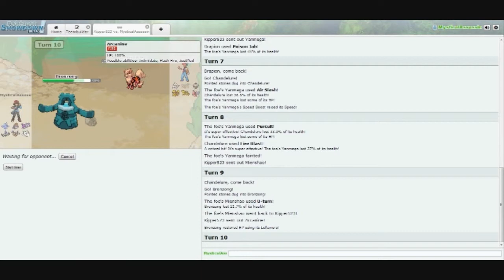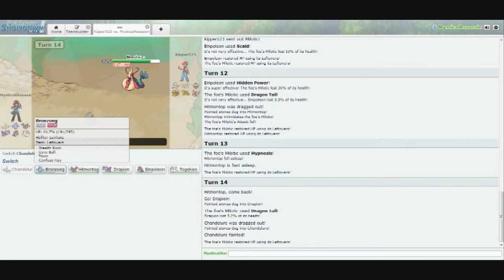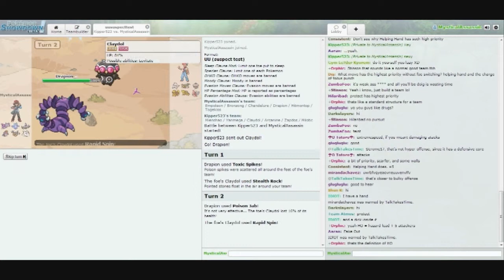Pokemon Showdown (UU) - Mudkipper vs. MysticalAssassin [Slyfox]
Quick battle between me [who sucks dick] and mudkipp [try-hard]
prolly last video til' December